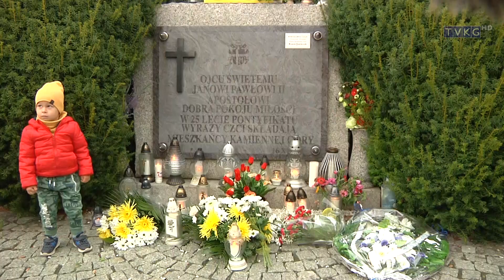Program informacyjny Flesz 23.10.2023r.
- nowa reprezentantka regionu w Sejmie
- spotkanie przy obelsku